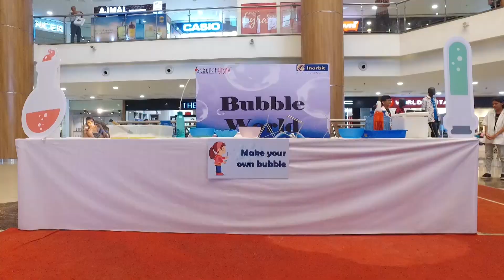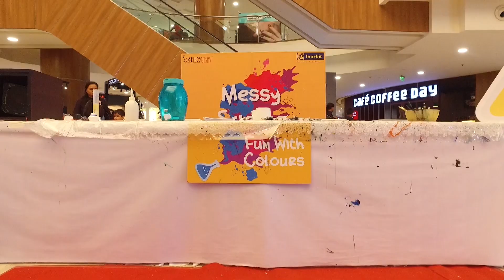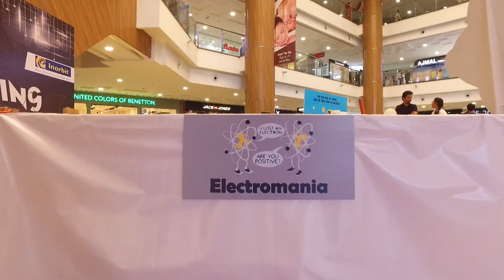Science Masti at Inorbit Mall, Vadodara (3 experience zones, 20+ activities for participants) 2019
Science Masti at Inorbit Mall was a vibrant event that showcased science and technology with the same captivating and imaginative approach as one would expect from arts or music festivals. Its primary audience comprised of children aged 5 to 12, accompanied by their families. This interactive event offered a wide array of activities, including informative talks, captivating displays, hands-on workshops, live demonstrations of experiments, and entertaining science shows designed to make learning fun and engaging.

The event featured three distinct experience zones: "Jumping Electrons", "Messy Science",  and "Bubbleology." Each of the experience zones had 6 hands on experiments for participants to learn while having fun!

3 Experience Zones | 20+ activities | Stage shows | First ever "Child in Bubble" pavilion at mall | Science games